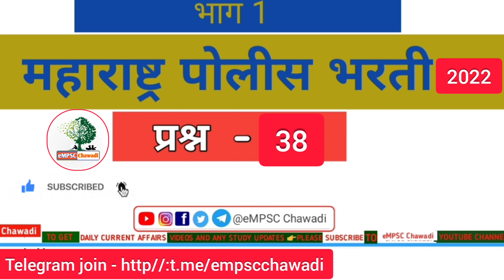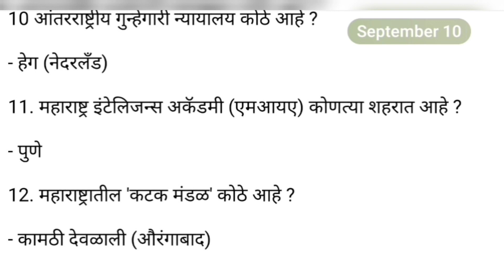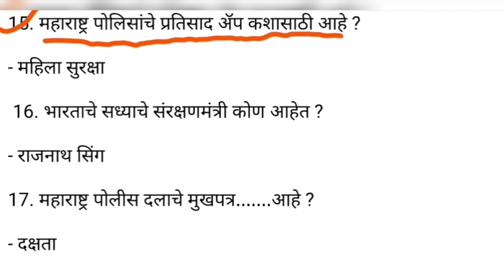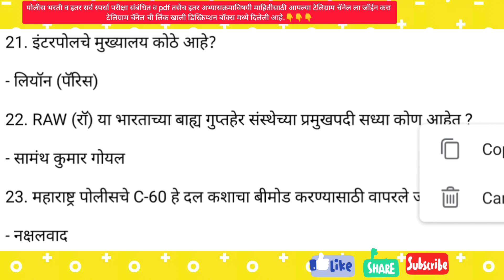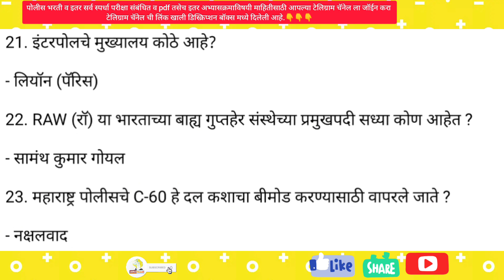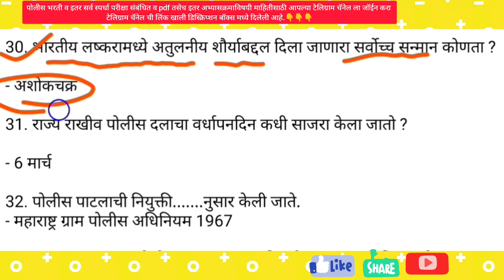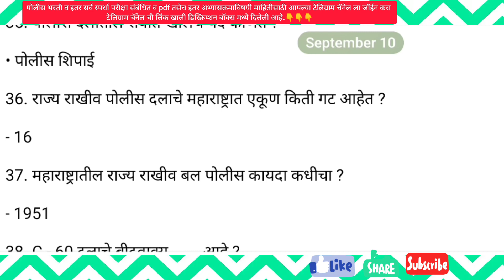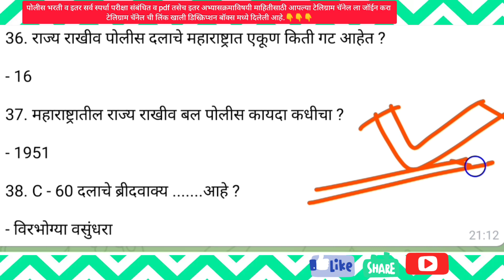पोलीस भरती 2022 महत्वपूर्ण प्रश्न | Police bharti 2022 imp question | Very mp Q & A | empsc chawadi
नमस्कार विद्यार्थी मित्रांनो स्वागत आहे आपलं आपल्या यूट्यूब चैनल empsc chawadi  मध्ये मित्रांनो जशी जशी परीक्षा जवळ येत असते तशी तशी आपल्याला परीक्षेची तयारी कसून करावी लागते व आपल्याला वेगवेगळ्या कसोट्या आजमावून आपल्याला परीक्षेमध्ये उत्तीर्ण होण्यासाठी टोकाचा प्रयत्न करावा लागतो .
यासाठीच तर आपण आपल्या यूट्यूब चैनल मध्ये पोलीस भरती वर आधारित महत्वपूर्ण असे प्रश्न आपल्या चैनल वरती व्हिडिओच्या स्वरूपात आपण घेणार आहोत त्यासाठीच आपण आपल्या यूट्यूब चैनल ला सबस्क्राईब करा व येणारे महत्त्वपूर्ण व्हिडिओ पाहत चला ज्यामुळे आपले अभ्यास हे रोजच्या रोज व्हिडिओच्या माध्यमातून प्रश्नावलीच्या स्वरूपात होत जाईल.

असेच महत्त्वपूर्ण व्हिडिओ व वेगवेगळ्या टॉपिक वरचे व्हिडिओ पाहण्यासाठी आपल्या यूट्यूब चैनल ला
सबस्क्राईब करा.

मित्रांनो आजच्या व्हिडिओमध्ये आपण पोलीस भरती वर आधारित महत्वपूर्ण प्रश्न पाहणार आहोत..